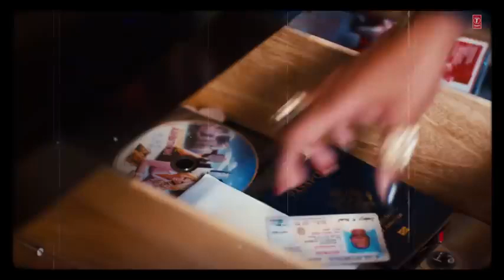DESI KALAKAAR SLOWED REVERB Yo Yo Honey Singh Sonakshi Sinha Kedrock, SD Style0